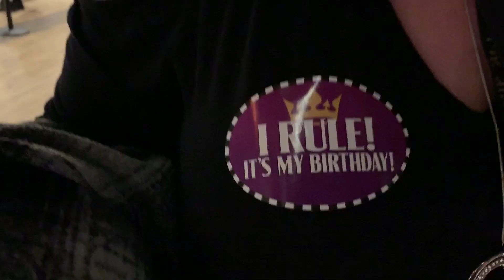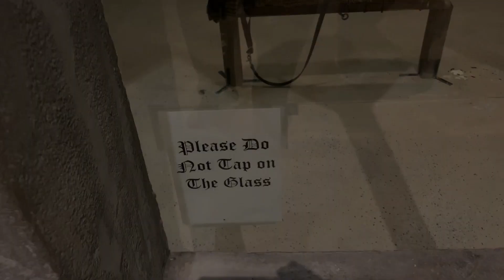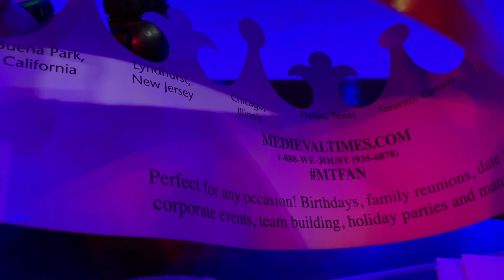A Medieval Birthday at Medieval Times in Atlanta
Despite living only 30 minutes from the "Atlanta Castle" of Medieval Times, we had never been. That is, until Tammy decided she wanted to have her birthday dinner there!